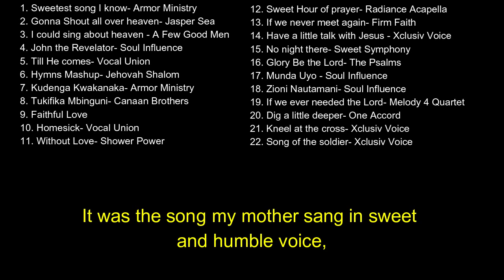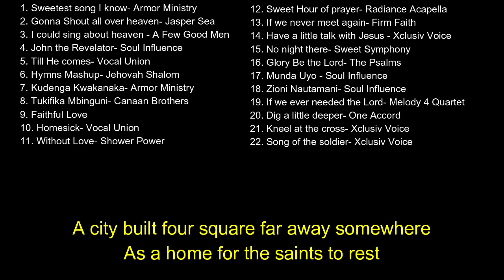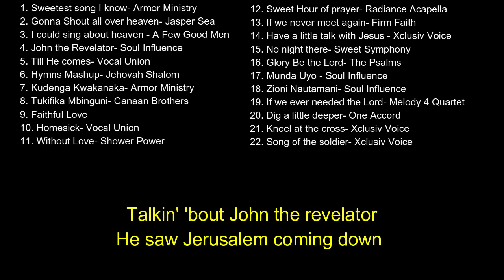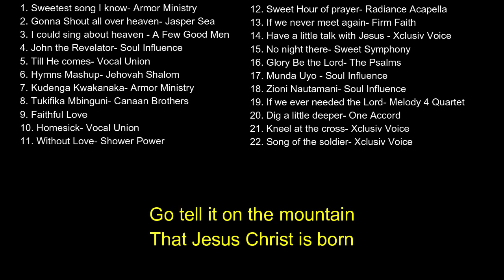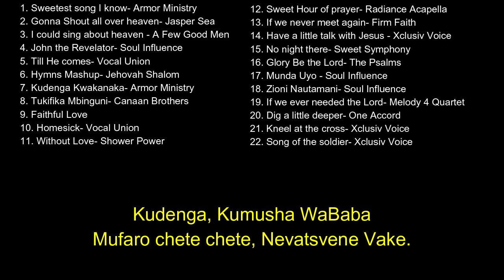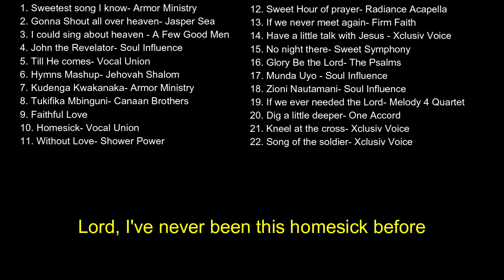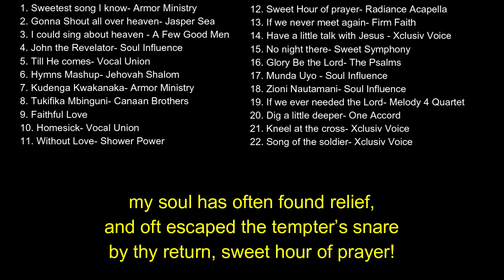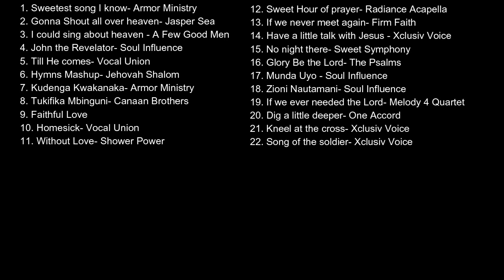BEST ACAPELLA COMPILATION- GOSPEL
This is a soul-warming compilation of BEST Acapella music that will definitely bless from SDA groups and others.
For most songs, lyrics have been provided to enable the viewer to sing-along.
Feature groups include:
1. Sweetest song I know- Armor Ministry
2. Gonna Shout all over heaven- Jasper Sea
3. I could sing about heaven - A Few Good Men
4. John the Revelator- Soul Influence
5. Till He comes- Vocal Union
6. Hymns Mashup- Jehovah Shalom
7. Kudenga Kwakanaka- Armor Ministry
8. Tukifika Mbinguni- Canaan Brothers
9. Faithful Love
10. Homesick- Vocal Union
11. Without Love- Shower Power
12. Sweet Hour of prayer- Radiance Acapella
13. If we never meet again- Firm Faith
14. Have a little talk with Jesus - Xclusiv Voice
15. No night there- Sweet Symphony
16. Glory Be the Lord- The Psalms
17. Munda Uyo - Soul Influence
18. Zioni Nautamani- Soul Influence
19. If we ever needed the Lord- Melody 4 Quartet
20. Dig a little deeper- One Accord
21. Kneel at the cross- Xclusiv Voice
22. Song of the soldier- Xclusiv Voice

CREDIT is given the groups that recorded these powerful songs.